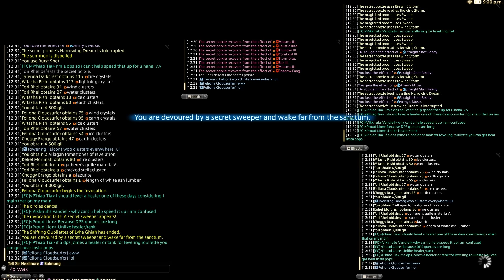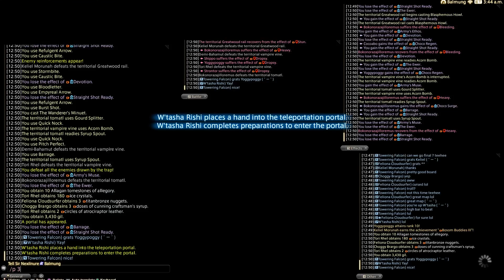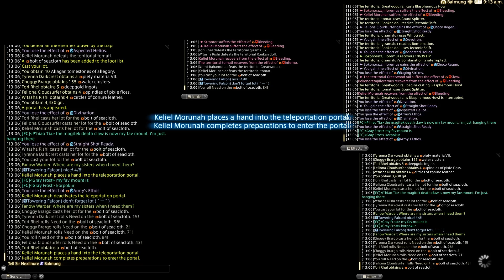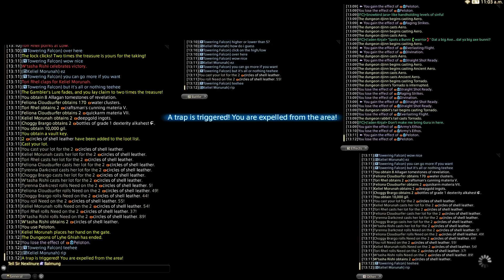FFXIV, Timeworn Zonureskin Map run (4/4/2021) Part 1 of 2, HardcoreEliteCasuals «-HEC-»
Choggy Brargo
Feliona Cloudsurfer
Tyrenna Darkcrest
Towering Falcon
Keliel Morunah
Tori Rhel
W'tasha Rishi